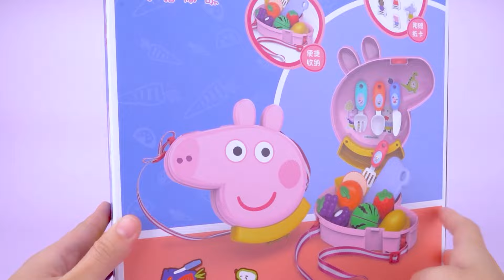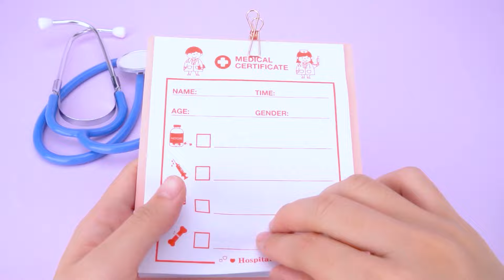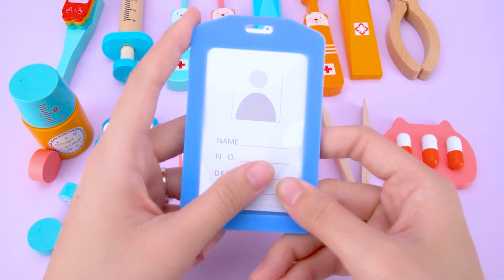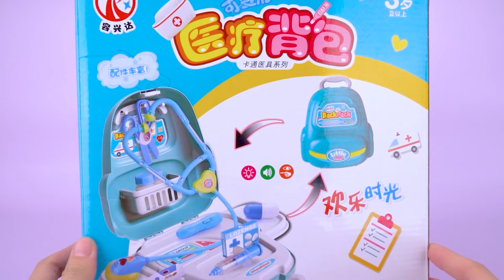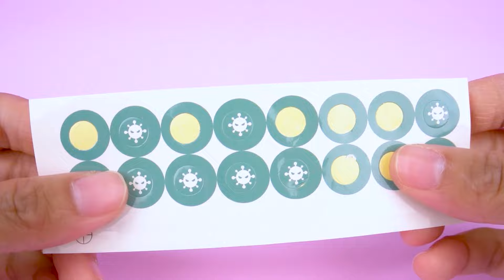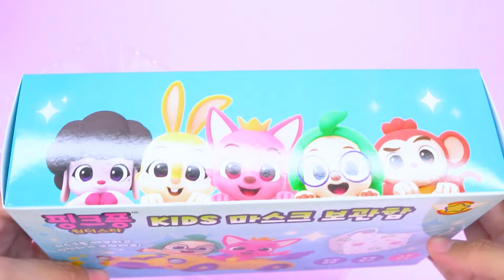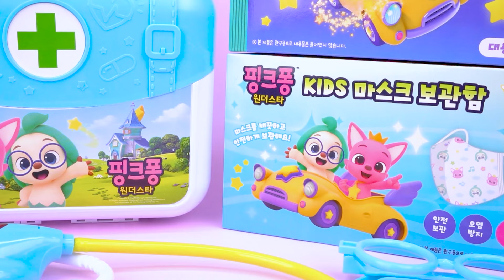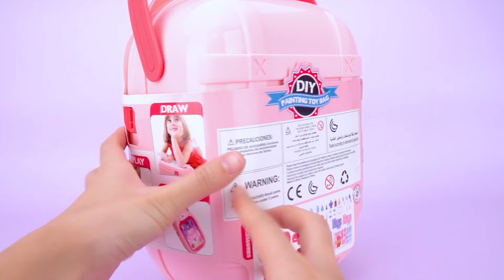64 Minutes Satisfying with Unboxing Kitchen Playset, Disney Toys Collection ASMR | Review Toys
Cute Pink Bunny House Toys Collection ASMR
Cute Pink Bunny Toys
Working Sink with Real Water
Play Cooking
Laundry Playset
Doctor Set
Beauty Set
Kitchen Set
Register Playset
Miniature House
Oven Set
Toaster Set

Toys Review

Disney Minnie Mouse Bow-Tique Bowtastic Kitchen Accessory Set, Over Fifty Piece Play Food and Utensils ,  by Just Play
Disney Toys

Beauty Bag
Beauty tabble
Hairdressing
Beauty Set
Disney Vanity
Pink Vanity